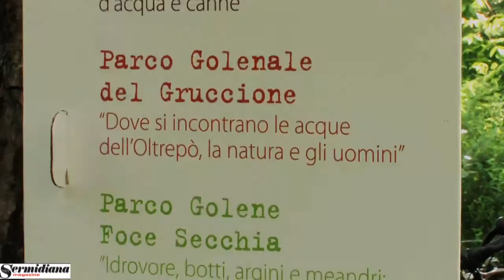Corte Nigella compie 10 anni